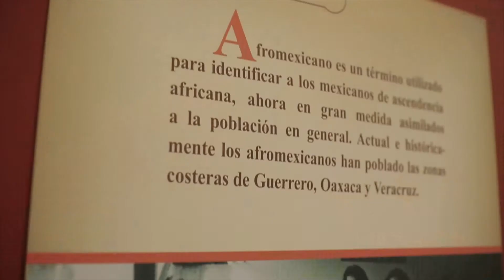XX Festival Afrocaribeño 2015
El Gobierno del Estado de Veracruz, a través del Instituto Veracruzano de la Cultura y CONACULTA, con la colaboración del Municipio de Veracruz y la Universidad Cristóbal Colón, presentó el Festival Afrocaribeño, del 13 al 16 de agosto de 2015 en la ciudad y puerto de Veracruz.